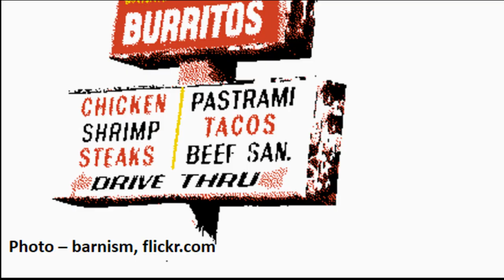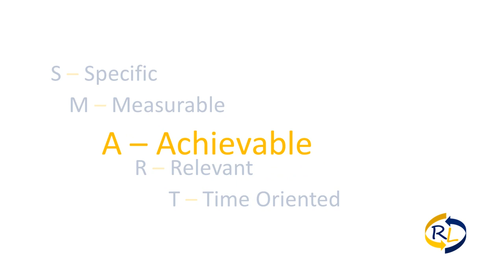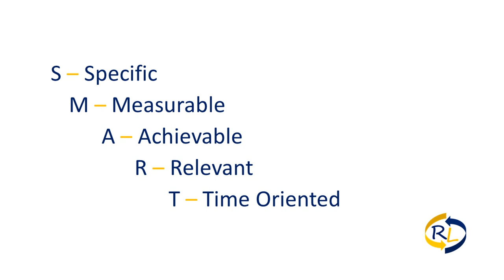5 Components of SMART Model for Effective Communication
Ambiguity and confusion are the greatest enemies in interpersonal_communication. This can jeopardize both personal and professional relationships terribly. SMART model can be the solution for this.

S- Specific
M- Measurable
A- Achievable
R- Relevant
T- Time Oriented/Time Bound

Practicing SMART_model can help reduce confusion in communication and can help you become more effective as a communicator.

If you want to have on-hand coaching on the subject discussed, or if you want to enroll in ReLearn's training programs, please call: to know more or make an appointment.

Narrator
Language: Bangla &